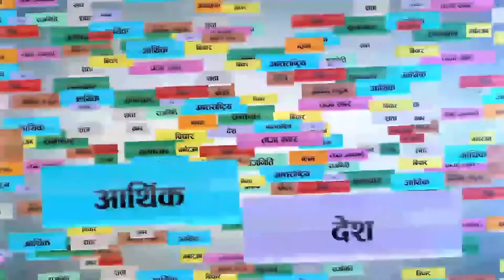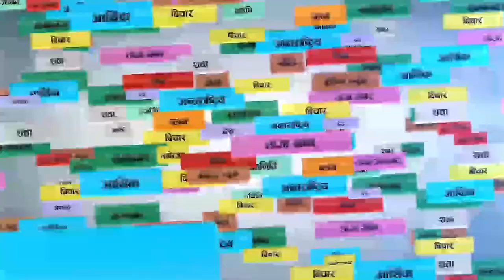यि जुम्ल्या दाजु–भाईको अत्भुत कला । भन्छन्–'हामी देशका लागि केही गर्न सकौँ ।' BY Raj Karki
केटिएम खबर डट कमको विशेष सम्वादमा कुराकानी गर्दै जुम्ल्या दाजु–भाई रमण घिमिरे र पवन घिमिरे ।
Host:
Raj Karki

Camera:
Bishal Amatya